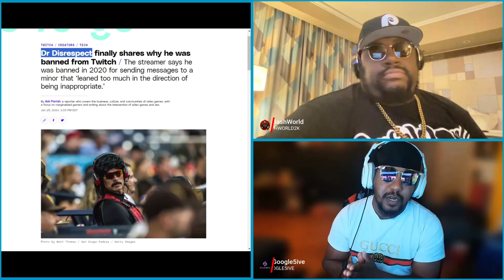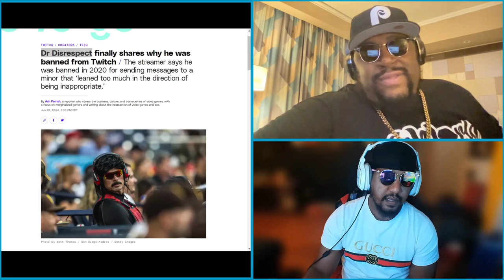DR DISRESPECT IS FINISHED! || CUT DA CAP || E144